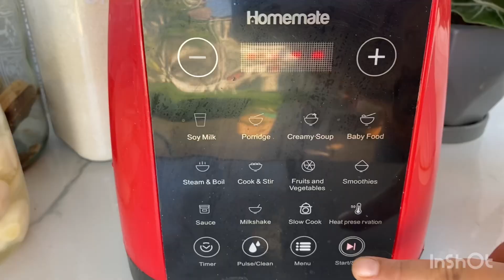BUAT PENCICAH KEROPOK LEKOR @ COLEK NISE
Blender boleh masak ni jug dia kaca tebal, ada waranty 1 tahun dan HQ di Malaysia.

Sekarang dah ada 2 versi iaitu klasik RM390, Pro RM490. Boleh beli di website ini